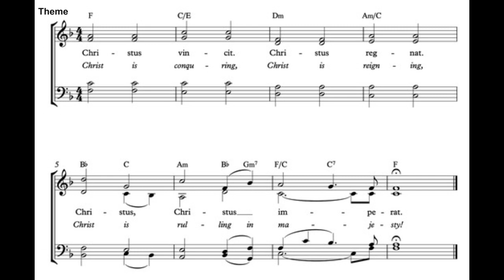Denis Bédard: Variations sur „Christus Vincit“ - Hans Uwe Hielscher, Orgel der Marktkirche Wiesbaden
Denis Bédard (*1950): Variations sur „Christus Vincit“

Bédard wurde in Québec City (Canada) geboren, studierte am Conservatoire de Musique de Québec sowie in Paris, Montréal und Amsterdam. Nach einer mehrjährigen Organisten- und Lehrtätigkeit in Québec wirkte Bédard von 2002 bis September 2021 als Organist an der Holy Rosary Cathedral in Vancouver (Canada) und als Orgel-Professor an der dortigen University of British Columbia. Seine zahlreichen Orgelkompositionen sind immer tonal, melodisch und harmonisch oft der französischen Spätromantik verbunden, und sie erreichen damit ein großes Publikum.

Die Variationen über „Christus Vincit“ schrieb Bédard im Jahre 2003 auf Wunsch seiner Kirchengemeinde, der Holy Rosary Cathedral in Vancouver. Anlass war das Gedenken an die 25jährigen Priesterweihe von Monsignor Donald W. Neumann, dem Rector der Kathedrale.
Der Hymnus "Christus vincit, Christus regnat, Christus imperat" entstand im 10. Jahrhundert und war Bestandteil der feierlichen Laudes am Ostertag. Zwischen den Refrainpassagen finden sich bittende und lobpreisende Abschnitte, die sich an Heilige wie zeitgenössische Päpste und Fürsten wenden. Zentraler Inhalt ist die Osterfreude über die Auferstehung Christi. Der Hymnus wurde von verschiedenen Komponisten bearbeitet und u. a. auch ins Deutsche übertragen und erhielt dort den Titel „Christus Sieger, Christus König, Christus Herr in Ewigkeit".

Denis Bédard (b. 1950): Variations on „Christus Vincit“

Bédard, organist and composer at the forefront of contemporary Canadian church music, studied at Québec Conservatory and with André Isoir (Paris) and Gustav Leonhardt (Amsterdam) and served as organist at different churches in Québec. From 2002 to September 2021, he was Principal Organist at Holy Rosary Cathedral in Vancouver (Canada) and Professor for organ at the local University of British Columbia. His compositions, essentially tonal and melodic, are characterized by a concern for formal clarity and immediate communication with as vast a public as possible.

Bédard wrote his Variations on “Christus Vincit“ in 2003, commissioned by Holy Rosary Cathedral in Vancouver on the occasion of the 25th anniversary of the Priest Ordination of Monsignor Donald W. Neumann, Rector of the Cathedral.

The hymn "Christus vincit, Christus regnat, Christus imperat" originated in the 10th century and was part of the solemn Lauds on Easter Day. Between the refrain passages there are pleading and eulogizing passages addressing saints as well as contemporary popes and princes. The central content is the Easter joy about the resurrection of Christ. The hymn was edited by various composers. The Latin title is known in English as "Christ victor, Christ King, Christ Lord forever".